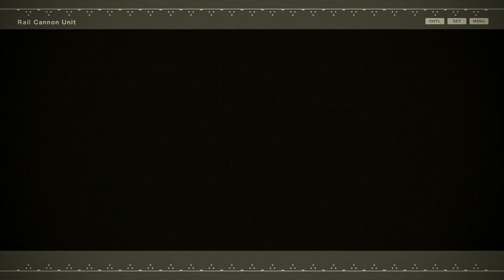尼爾：自動美尻 ➲ 緊急搜索 9S 命危!! | 遠古機械蓋歐卡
遠古機械生物爆走、人造人屍群、地底遺跡，一切分崩離析。

抽獎網站 : (Download currently not available)
方式 : 完成簡單任務，一人最多有4個抽獎券的機會，周六(5/13)號截止

Thumbnail : Pixiv ID : 17041148